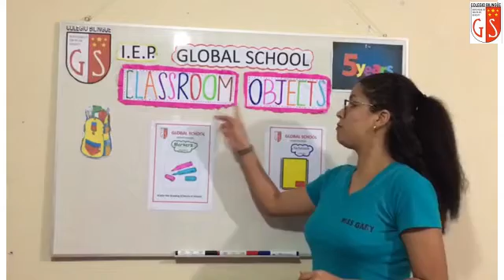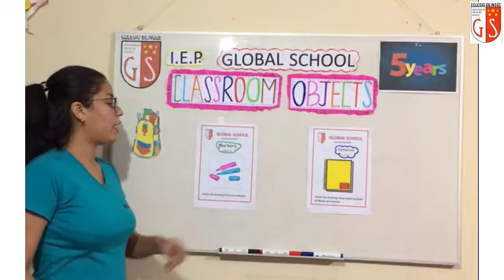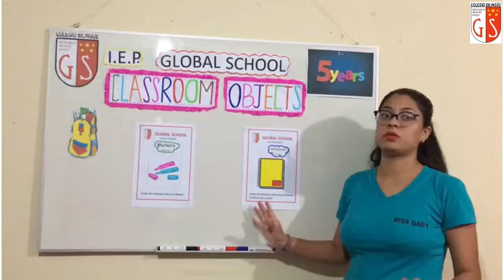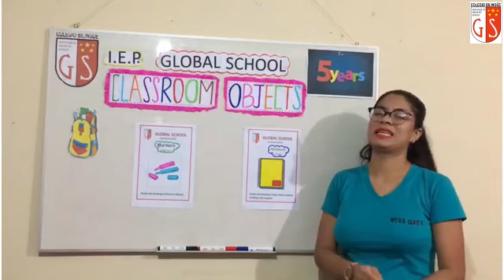5 Años Ingles Miss Gaby 30 Classroom objects